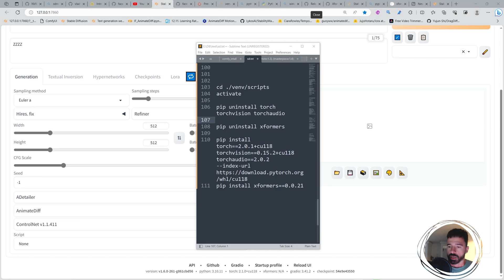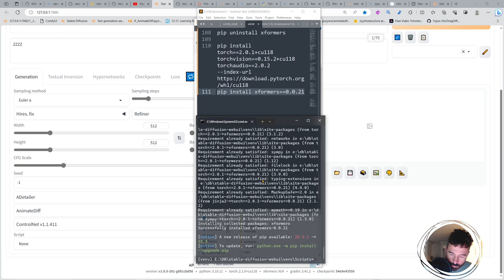Fix A1111 py torch and xformers Issues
SOCIAL MEDIA LINKS!
✨ Support my   (*・‿・)ノ⌒*:･ﾟ✧

🔥NOTES
This only works on current A1111 v1.6
if none of this work you wiil need to delete the venv and run webui-user.bat to reinstall A1111

linux
cd ~/stable-diffusion-webui
source ./venv/bin/activate
pip uninstall torch torchvision torchaudio
pip uninstall xformers
pip install xformers==0.0.21

win terminal
cd ./venv/scripts
./activate
pip uninstall xformers
pip install xformers==0.0.21

win cmd
cd ./venv/scripts
activate
pip uninstall xformers
pip install xformers==0.0.21

Not super sure but for MacOS try:
cd venv/Scripts
activate
pip uninstall xformers

pip install torch==2.0.1 torchvision==0.15.2 torchaudio==2.0.2
pip install xformers==0.0.21